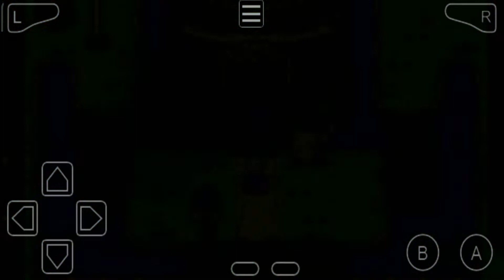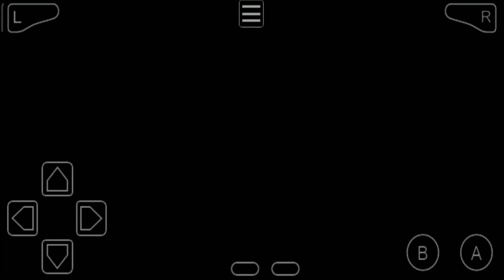Pokemon Mystery Dungeon Red Rescue Team (Lost Team) gameplay 9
Hello for my watchers, and my Followers, or New Members!!

Pokémon Mystery Dungeon: Blue Rescue Team and Pokémon Mystery Dungeon: Red Rescue Team present one of the biggest Pokémon surprises ever! You are a regular Trainer who wakes up one morning to discover you've been turned into a Pokémon! Not only that, as a Pokémon you can now understand what other Pokémon are saying!

To determine what Pokémon you'll become, the game starts with a series of fun questions about you. There are 16 Pokémon possibilities—will you play as Pikachu or Charmander? As Torchic or as Meowth? Don't worry; no matter what Pokémon you are, you won't be alone in this strange world. You'll quickly meet a partner Pokémon who'll help you out on your adventure. Together, the two of you will explore a vast world of dangerous dungeons and Pokémon secrets. And thanks to each Pokémon's moves, strengths, and weaknesses, every game is a unique experience depending on the Pokémon you become and the partner you choose.

You wake up one day, turned into a Pokemon. This land is being ravaged by a natural disaster so you decide to form a rescue team with a partner Pokemon. As a Pokemon, you can interact with many other different Pokemon on various missions while trying to uncover their true purpose and destiny. An engrossing story of adventure, redemption and, most of all, friendship. Numerous Pokemon can become your friends and can be called upon to join your rescue teams. Converses with other Pokemon for the first time using engaging graphics with various Pokemon expressions, accept various missions and try to help Pokemon in trouble. Go into many dungeons and strategically make your way through many floors. The layout of the dungeons is randomly generated, so they present a different challenge every time. Strategy and thinking are the keys to clearing the dungeons and completing the missions. Many rescue missions to conquer even after the main story reaches its climactic conclusion. The game starts off easy and advances in difficulty as it progresses. It will appeal to novice and expert Pokemon fans alike. For the first time, a Pokemon's moves can be linked and used together in one turn. This feature offers the player a strategic choice of attacks and is an entirely new concept in the Pokemon world.